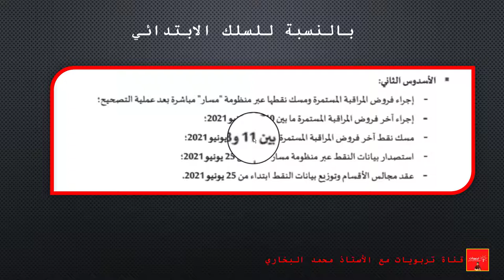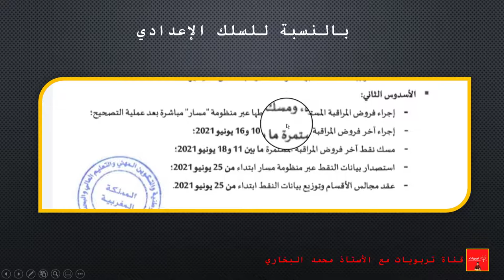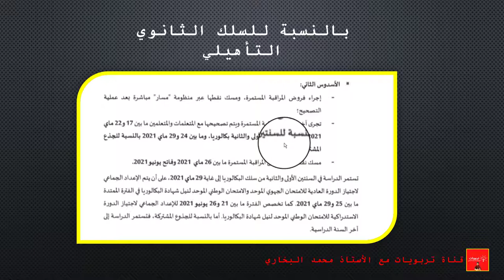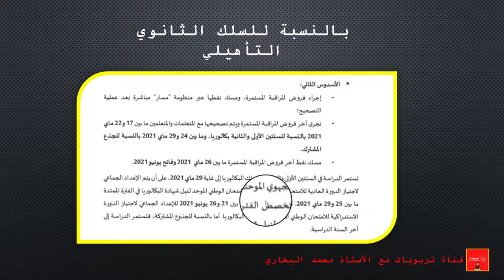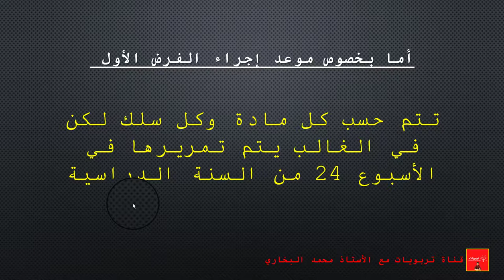تاريخ إجراء فروض المراقبة المستمرة الدورة الثانية بالنسبة لجميع المستويات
كيف تعرف نفسك مقبول لاجتياز امتحانات البكالوريا سنة 2021 - المترشحين الأحرار